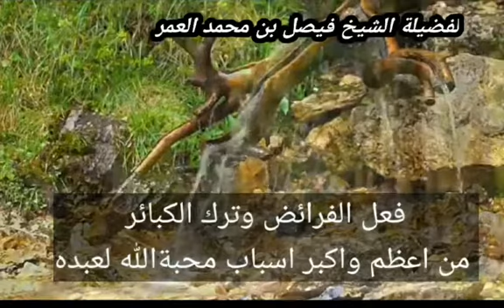فعل الفرائض وترك الكبائر من اعظم واكبر اسباب محبةالله لعبده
مقطع قصير للداعية فيصل بن محمد العمر